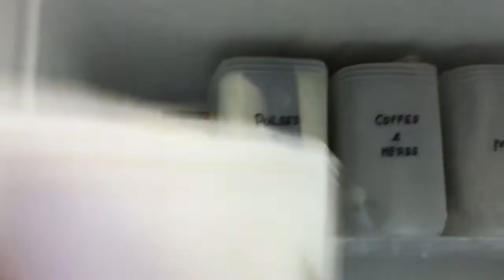Fridge Organization - In Way - Waste Become Best - IN TAMIL - Daily Foodie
Fridge Organization